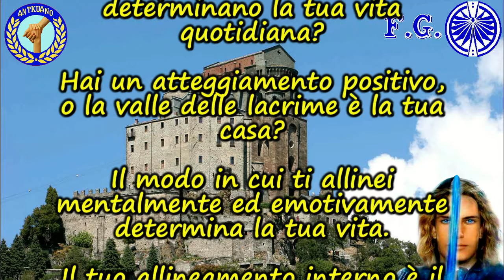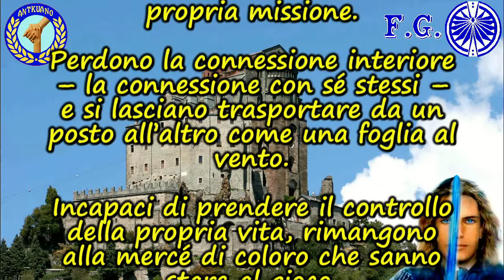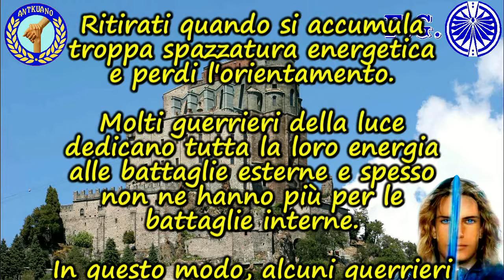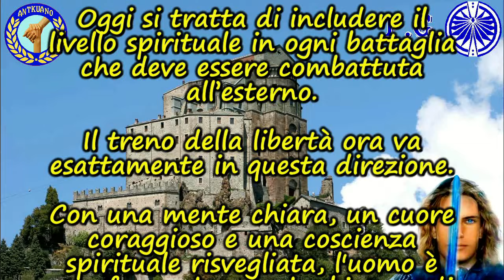DOVE IL DOLORE È PIÙ GRANDE